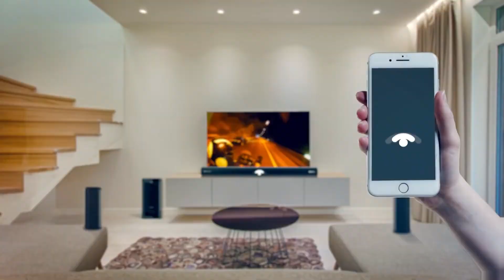5.1 Zebronic 9400 Pro sound Bar unboxing & review 2021 home theatre